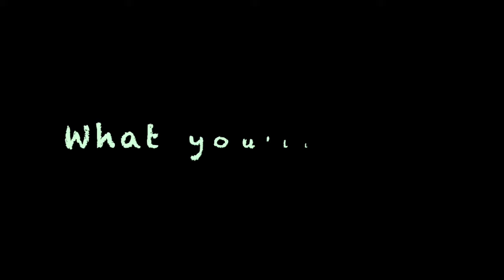Craft - Water Painting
Looking for an art option with less mess? Try out some water painting! Simply dip a paintbrush in water and paint it onto a piece of construction paper. For a variation, try drawing with markers, then painting over your drawing with the water to create a watercolor effect. This activity is best for Runners, Explorers and preschool-age children (~16 months and older)